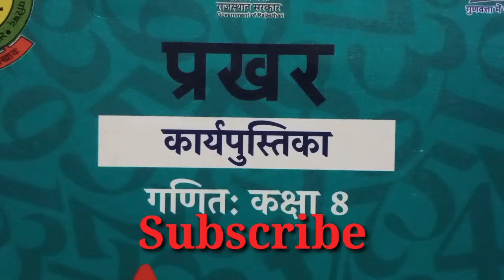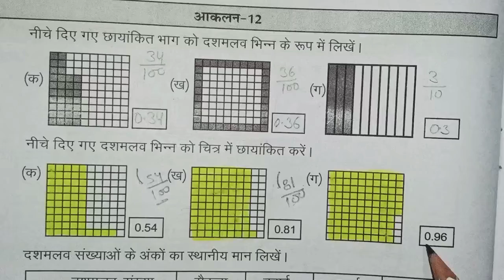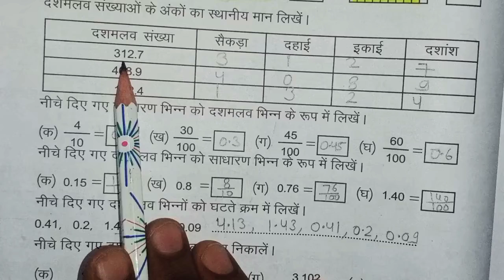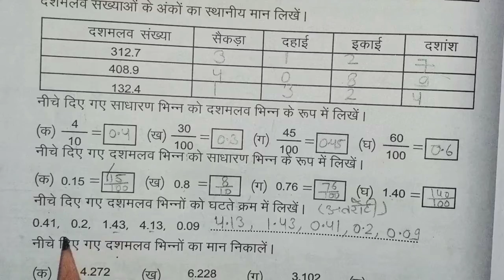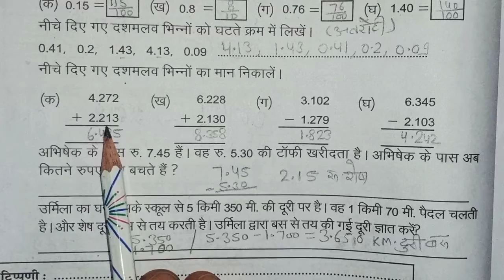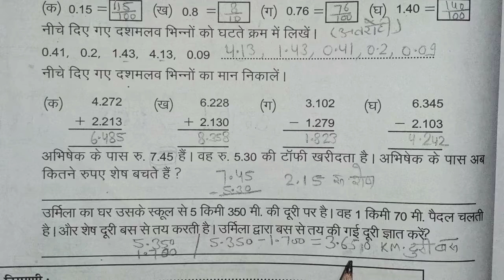प्रखर कार्यपुस्तिका कक्षा -8 विषय -गणित आकलन 12- पेज न:-50 Prakhar karyapustika Maths class-8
प्रखर कार्यपुस्तिका कक्षा -8 विषय -गणित आकलन -12 पेज न:-50Prakhar karyapustika Maths class-8 aaklan-12 page no-50
संपूर्ण हल